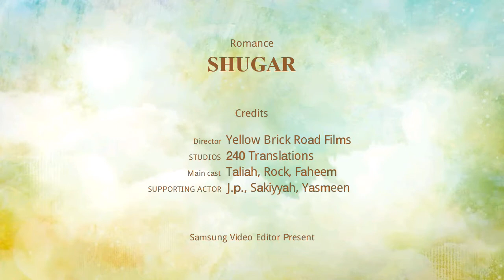SHUGAR The making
The making of the short film Shugar by Yolanda Hughes